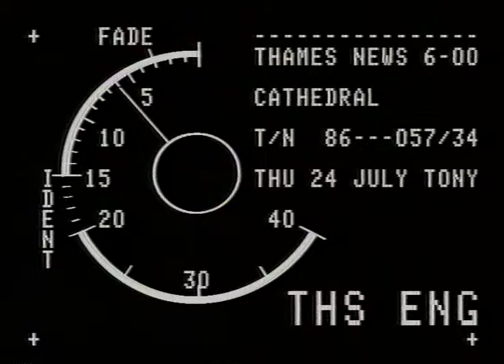TN-86-203-010.m4v | Thames News Archive Footage